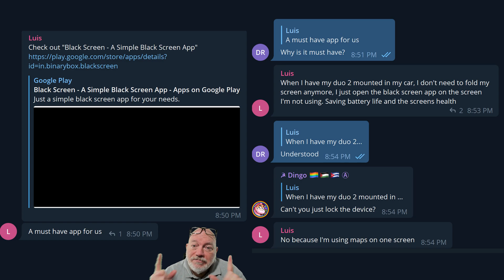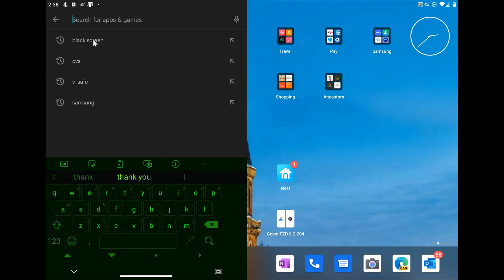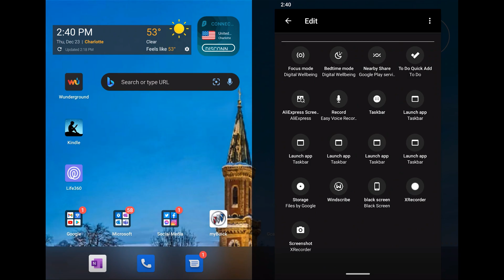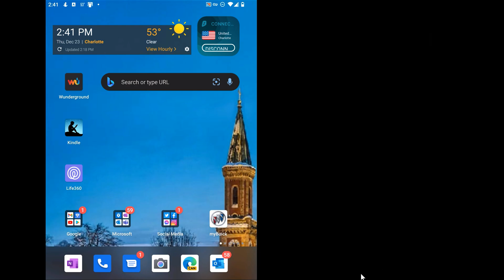Me and my Microsoft Surface Duo and Application Black Screen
This is a tip from the Telegram Channel Surface Duo Global, from user Luis. This is especially useful for Navigation when you may only need one screen active. setting one screen to black will conserve energy. Maybe Microsoft could consider making this a Duo feature by actually turn a screen off. This will work for Surface Duo and Surface Duo 2. The video is for Surface Duo users on Android 11